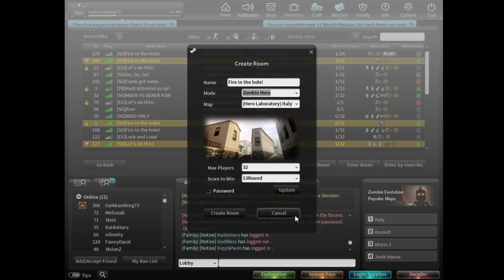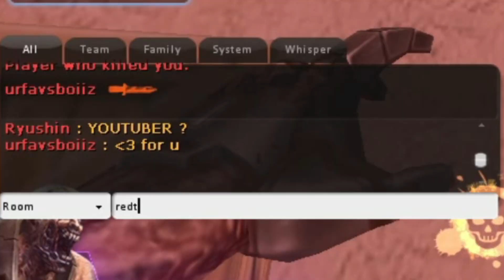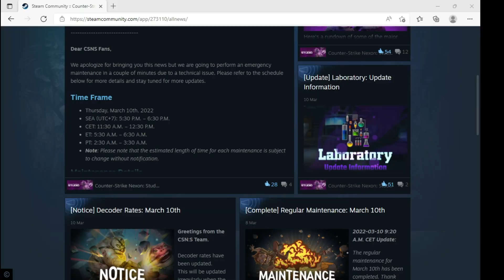[CSN:S] Zombie Hero Laboratory Mode - What's Difference?